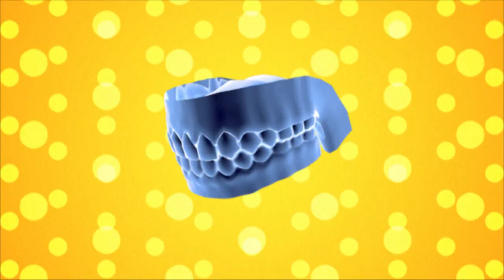Psychedelic Imagination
Imagine your fears
Cinema 4D / After Effects / Premiere Pro / FL Studio